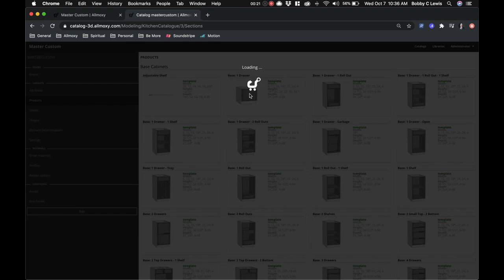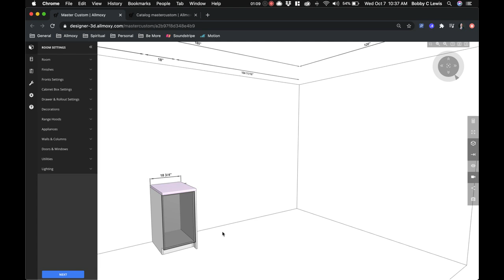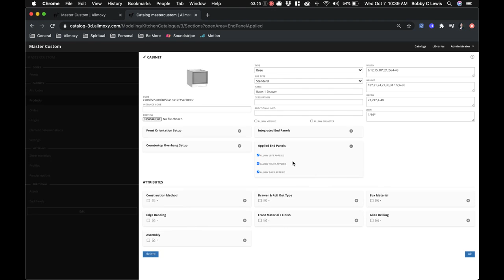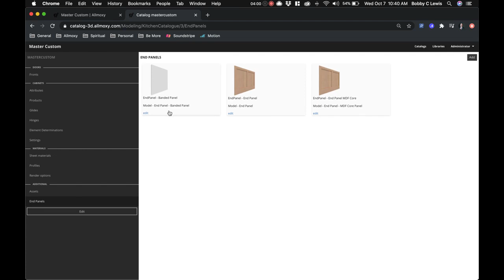3d Ends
Allmoxy, the online MRP software solution for the cabinet and woodworking industry. Automating your doors, drawers, boxes, or closet systems business; we make it possible to sell, accept, design and manage orders online, via our cloud based app. Complete with manufacturing software integration, automated order processing, invoice generation, and contact management.